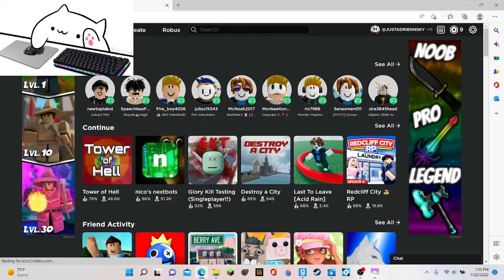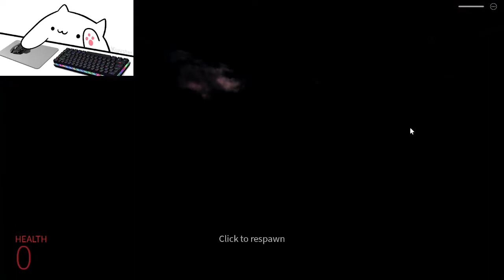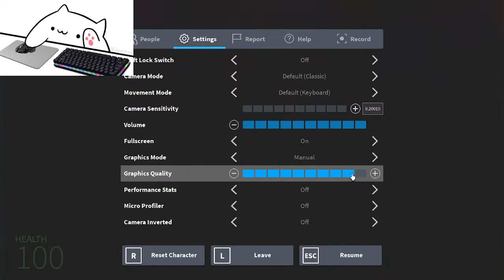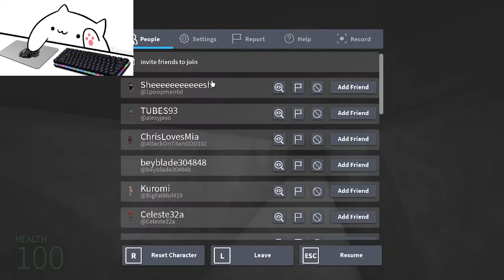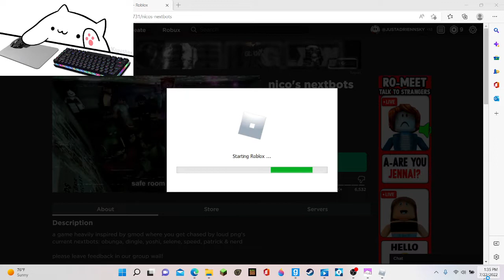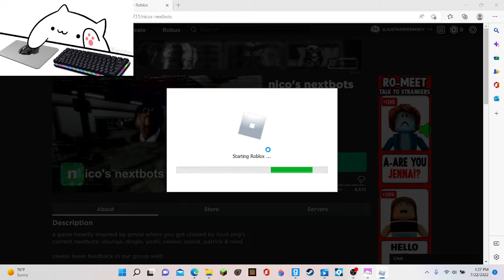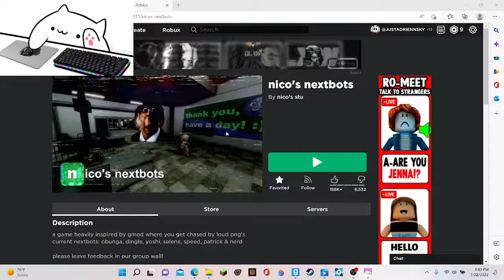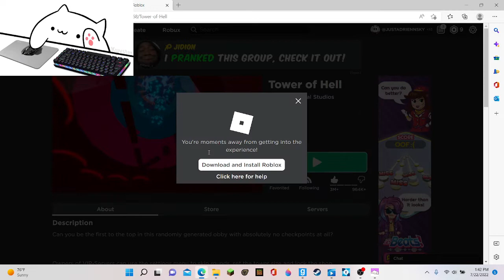Playing roblox with bongo cat keyboard Facecam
I want robux please